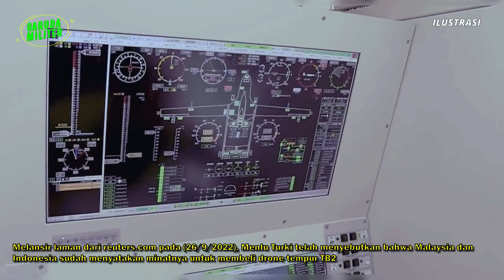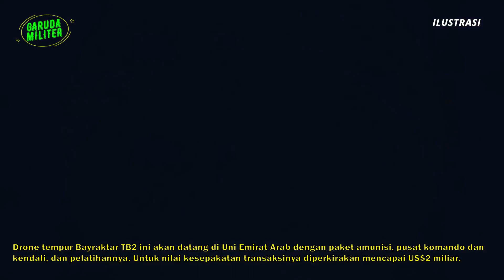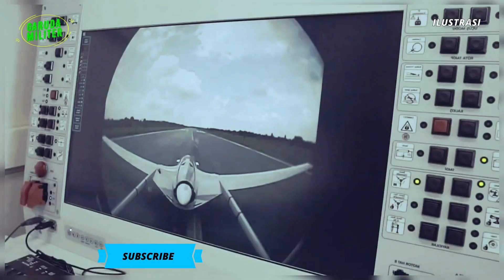KONTRAK SEDANG DITANDATANGANI, TURKI SEBUT INDONESIA MAU MEMBELI DRONE TEMPUR CANGGIH INI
Sobat garuda militer. Kabar bahwa Indonesia tertarik dengan kemampuan drone tempur Baykrakar TB2 ini sudah diberitakan oleh beberapa media. Namun ada kabar baru dari Menteri Luar Negeri Turki, Mevlut Cavusoglu dalam pernyataannya di konferensi pers di Tokyo, yang bisa untuk lebih mempertegas, bahwa bukan hanya Indonesia saja, tetapi Malaysia juga berminat pada drone tempur Bayraktar TB2, bahkan kesepakatan kontrak sedang ditandatangani.

Melansir laman dari reuters pada (26/9/2022), Menlu Turki telah menyebutkan bahwa Malaysia dan Indonesia sudah menyatakan minatnya untuk membeli drone tempur TB2 dari perusahaan pertahanan Baykar Makina, yang sudah memasok persenjataan ke beberapa negara. Menteri Luar Negeri Turki, Mevlut Cavusoglu, dalam konferensi pers di Tokyo, pada saat menghadiri pemakaman mantan Perdana Menteri Jepang Shinzo Abe mengatakan bahwa Banyak negara Asia, terutama Malaysia dan Indonesia, sudah menunjukkan minat besar pada produk industri pertahanan Turki. Dan kini kesepakatan kontrak sedang ditandatangani.